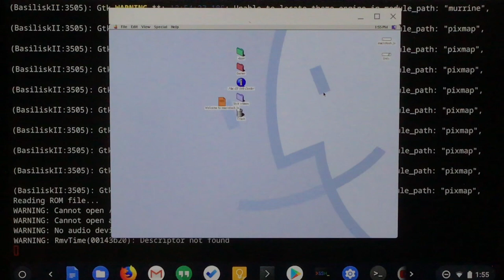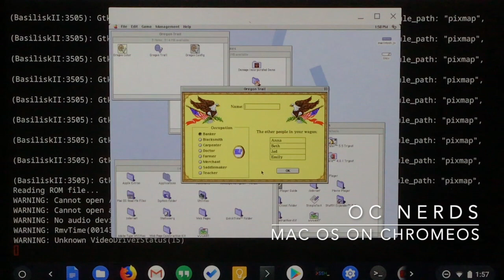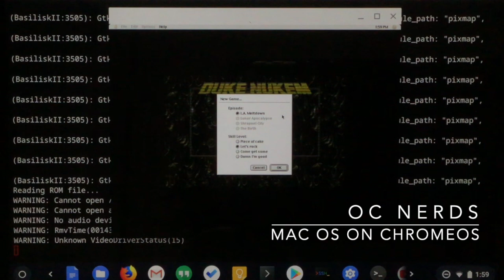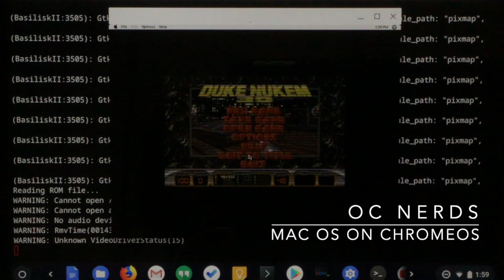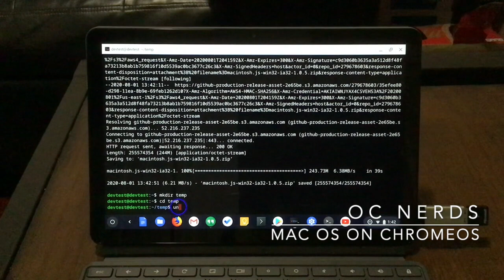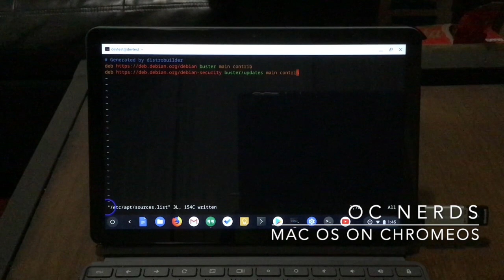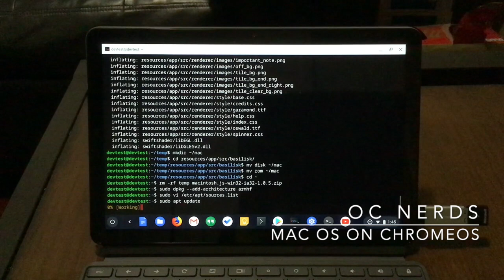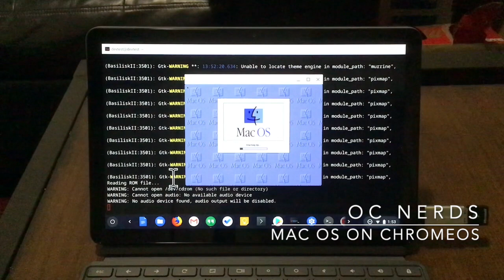Mac OS on Chrome OS (Lenovo Duet Chromebook)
In this video, I'm going to demo Mac OS 8 on my Lenovo Duet Chromebook device. And then I will show you how to install it for yourself on any Chrome OS ARM64 device. This should work on X86 devices too, just leave out the part where we add the armhf architecture and leave out the ":armhf" when you do the "sudo apt install". Here is the link to the zip file that contains the disk and rom images that you'll need to install it for yourself. You need the Linux(Beta) support enabled on your Chrome OS device. The commands I'm typing are executed in the penguin terminal window.